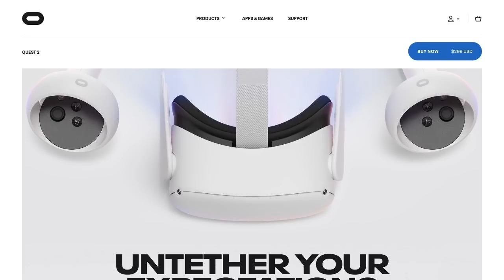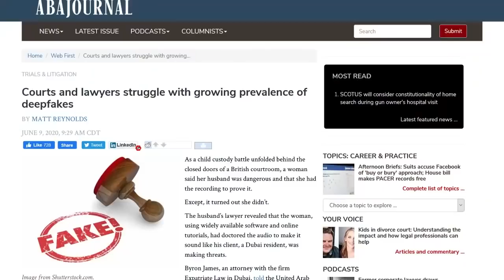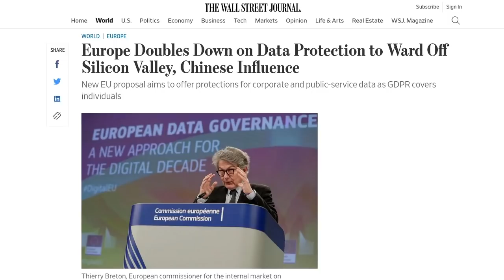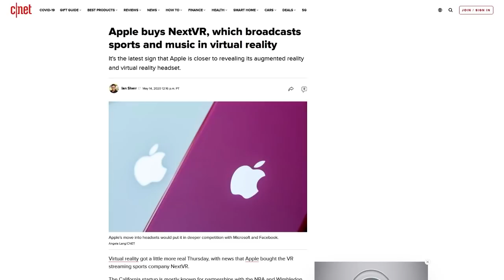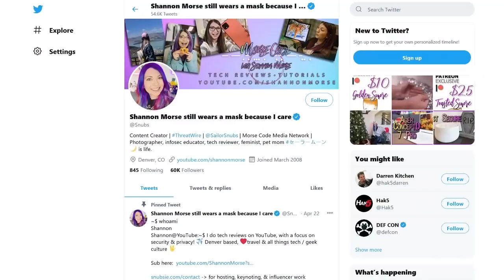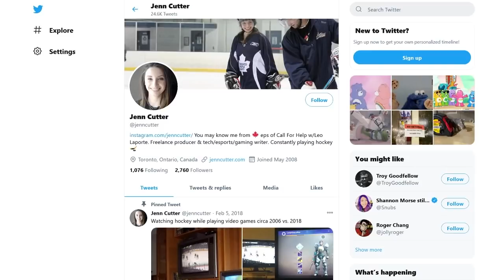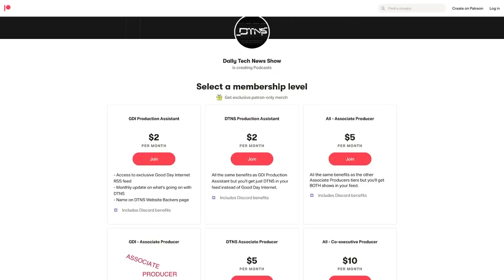2020 Tech Predictions Results - DTNS 3937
Welcome to our 2020 Tech Predictions Results episode. Back at the end of 2019 we brought on a group of contributors to share what they thought might happen in the world of tech in the year 2020. See who was right, who was wrong and compare what we worried about with what actually happened.
Starring Tom Merritt, Sarah Lane, Scott Johnson, Jenn Cutter, Shannon Morse, Allison Sheridan, Roger Chang.

Today’s guest:
Scott Johnson

Next guest:
Scott Johnson